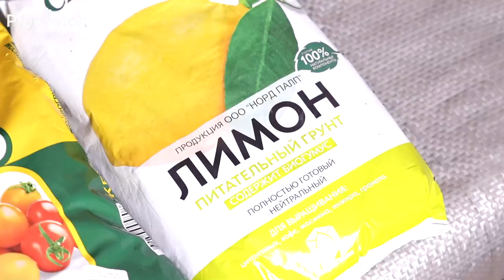В ТАКОМ ГРУНТЕ ВЫРАСТЕТ ВСЕ! Готовим рыхлый и питательный грунт для рассады своими руками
В этом видео мы приготовим универсальный грунт для рассады своими руками. Для приготовления грунта нам понадобятся самые простые и доступные компоненты. Также мы рассмотрим, чем можно обеззаразить рассадную землю. В таком грунте можно будет вырастить любую культуру, грунт получается рыхлым, легким и питательным.